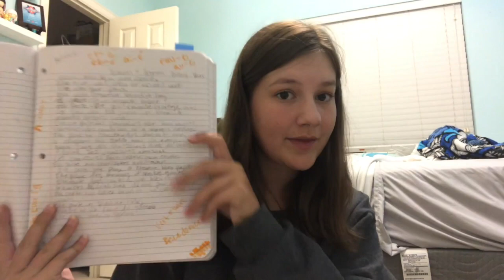dog with a vlog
thank you for supporting my cute dog.